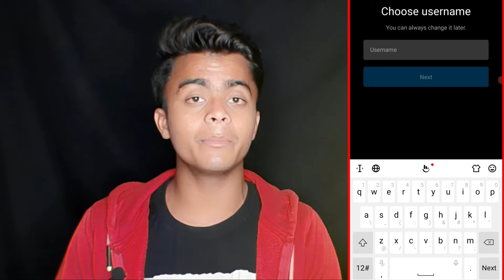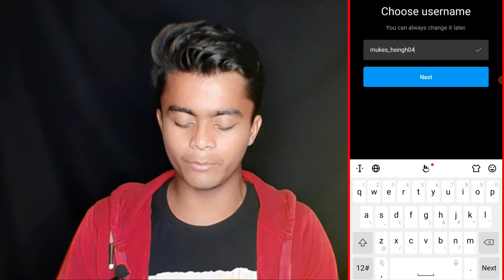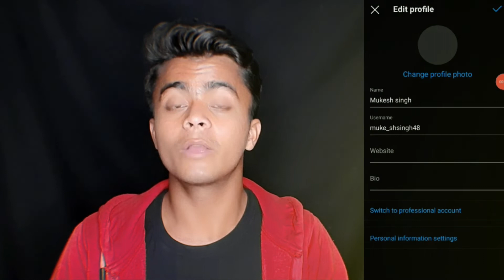Instagram account kaise banaye 2022 | How to create instagram account 2022 ~ Eshu singh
🌀M͟Y͟ S͟O͟C͟I͟A͟L͟ M͟E͟D͟I͟A͟ I͟N͟F͟O͟R͟M͟A͟T͟I͟O͟N͟⏬

🚀F͟O͟L͟L͟O͟W͟ M͟E͟ O͟N͟ T͟W͟I͟T͟T͟E͟R͟⤵

🚀J͟O͟I͟N͟ G͟I͟V͟E͟A͟W͟A͟Y͟ T͟E͟L͟E͟G͟R͟A͟M͟ G͟R͟O͟U͟P͟⤵

🔴 Instagram account kaise banaye 2022 How to create instagram account 2022
instagram ki id kaise banegi
instagram ki id kaise banaye 2022
instagram ki id kaise banti hai
instagram ki id kaise band karen
instagram ki id kaise banaen 2022
how to make Instagram account
how to make Instagram account without phone number
how to make instagram id without phone number
Instagram par new id kaise create karen

🔴 YOUTUBE SEARCH TEAMS⬇
instagram account kaise banaye
insta id kaise banaye
instagram account kaise khole
instagram create new account
instagram id kaise banaye
instagram id kaise banta hai
instagram ka account kaise banaye
instagram ki id kaise banate hain
instagram ki new id kaise banaen
instagram me fake id kaise banaye
instagram mein nevw account kaise banaen
instagram new account kaise banaye 2022

🔴 ɪɴsᴛᴀɢʀᴀᴍ ᴜsᴇʀɴᴀᴍᴇ _eshusingh4

Hey guys this is eshu singh and plz support me
Thank you so everyone
Keepsupporting and keeploving